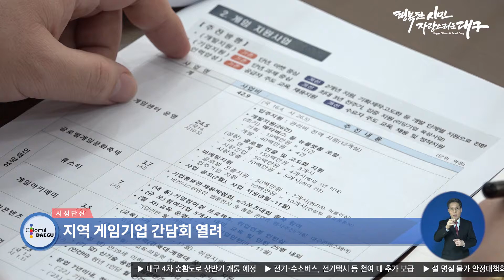[대구시(시장 권영진)]220111 지역 게임기업 간담회 열려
지역 게임기업 간담회 열려